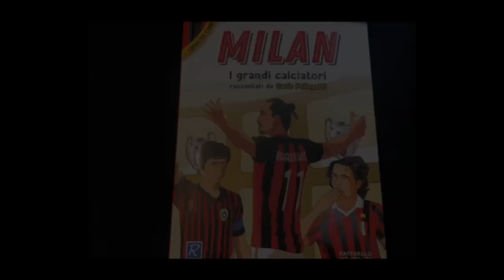NOOO, IL “PRESIDENTE” ALLE OLIMPIADI!?!?